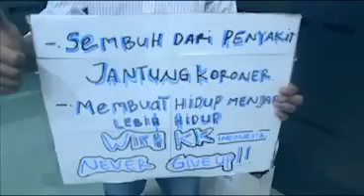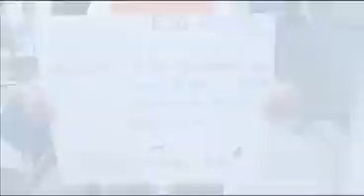KK Bandung "We Care".flv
kepedulian leader-leader KK Bandung terhadap masyarakat bandung